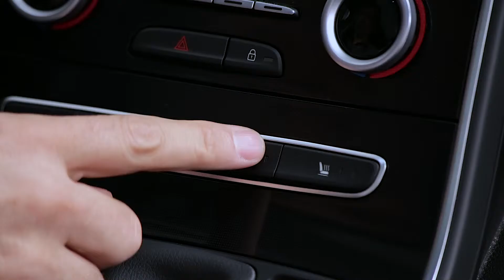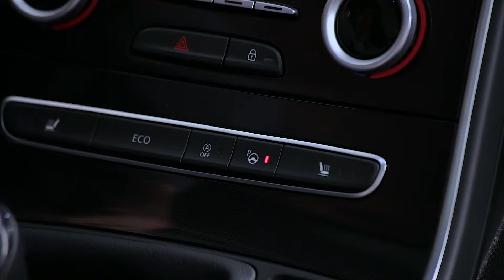DYNAMISCHE FUNKTIONEN : HECKKAMERA UND EINPARKASSISTENT („EASY PARK ASSIST“)